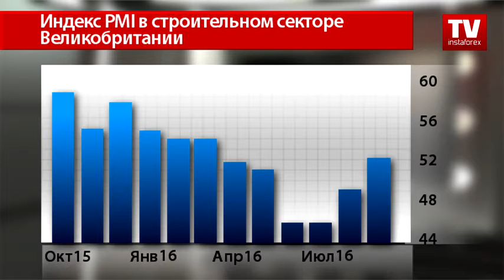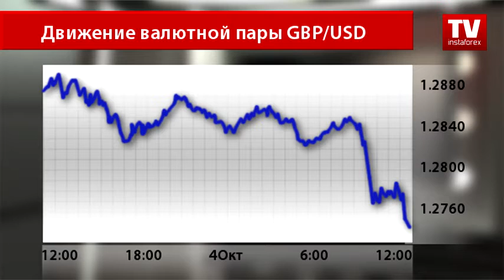Экономика Великобритании все же под угрозой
Британский фунт сегодня отмечает снижение против  доллара США, несмотря на публикацию индекса деловой активности в строительном секторе, который продемонстрировал рост, превзошедший прогнозы аналитиков.
Согласно отчету, подготовленному компанией Markit, деловая активность в строительном секторе выросла до 52,3 базисных пункта после падения в августе до 49,2. Аналитики прогнозировали противоположную динамику в виде падения до 49 пунктов. Экономисты отмечают, что  в основном рост индикатора произошел за счет роста новых заказов и уровня занятости.
Однако это никак не повлияло на настроения трейдеров, которые в паре под названием «кабель» отдают предпочтение господствующей мировой валюте. На рынке возобновились опасения, что предстоят весьма сложные переговоры Соединенного Королевства с Брюсселем о выходе страны из Европейского союза. Поэтому, по мнению валютных стратегов, фунт может достигнуть свежих минимумов. Стоит напомнить, что с конца июня текущего года британский фунт упал по отношению к американскому доллару более чем на 14%.
Так, пара GBP/USD покинула дневной максимум выше отметки 1.2780 и торгуется на уровне 1.2740. Экономисты отмечают опасения инвесторов относительно неопределенности, которая связана с решением правительства Великобритании ограничить свободное передвижение граждан Великобритании и Евросоюза.
Тем не менее эксперты утверждают, что для этого Великобритании стоит принять серьезные ограничения доступа государства к единому европейскому рынку, что ударит по экономике Соединенного Королевства. Ведь стране придется выходить из состава ЕС в жёстких условиях. Выдержит ли это экономика Великобритании? Ответ сложный и для прогноза. Ну а пока британская национальная валюта остается под давлением своего западного конкурента.